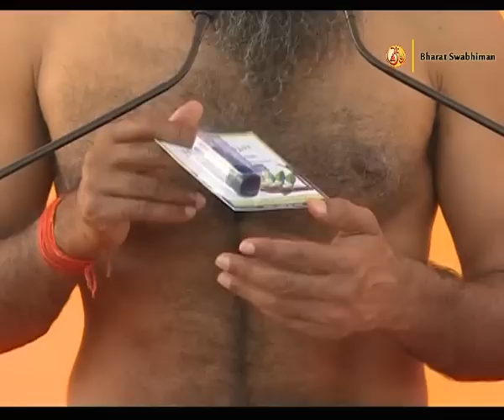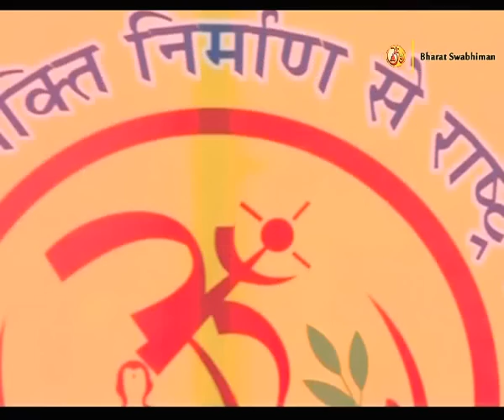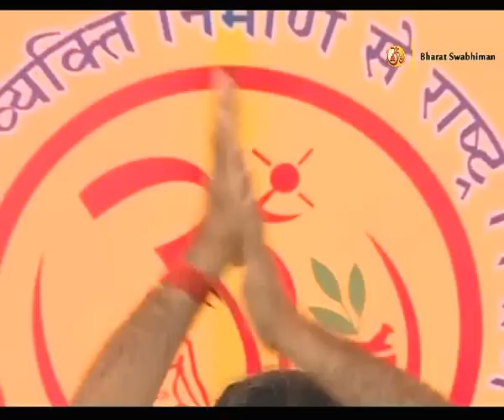Yoga for Woman: Swami Ramdev | Imphal, Manipur | 16 Feb 2016 (Part 2)